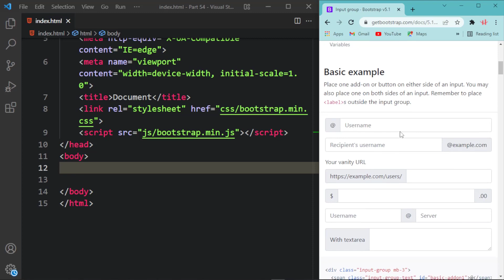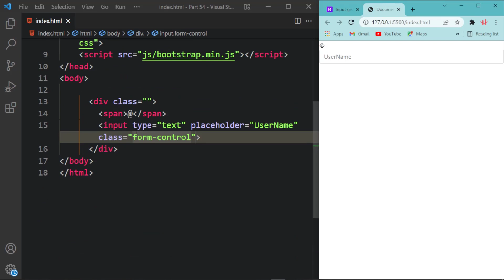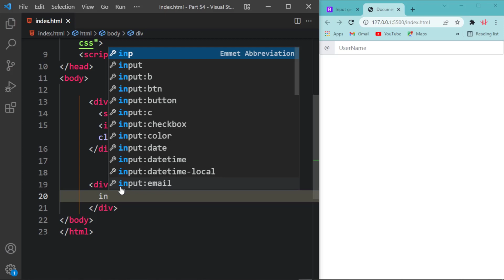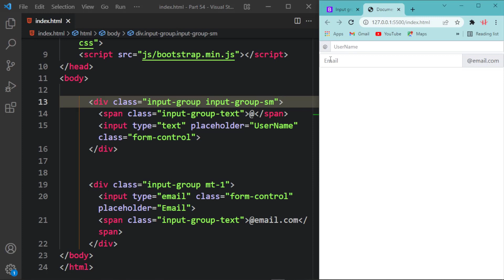51. Bootstrap 5 Input Group Bangla Tutorial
Hello My Friends, In This Video I Will Teach You about Bootstrap 5 Input Group Bangla Tutorial

1. HTML5 Tutorial For Beginners

3. Git & Github Bangla Tutorial

4. Visual Studio Code Bangla Tutorial

5. Bootstrap 5 Bangla Tutorials

6. Javascript Tutorial For Beginners

7. Es6 Bangla Tutorial | Modern Javascript

8. Javascript DOM & BOM Bangla Tutorial

9. Javascript Projects For Beginners

10. Chrome DevTools Bangla Tutorial

11. Tailwind CSS Tutorial (Bangla)

12. React JS Bangla Tutorial

13. React Material UI Tutorial (Bangla)

15. PSD TO HTML Bangla Tutorial

16. Figma To HTML Bangla Tutorial

17. AI To HTML Bangla Tutorial

19. Sketch To HTML Bangla Tutorial

21. Web Development Full Course

Regards:
Hablu Programmer Team